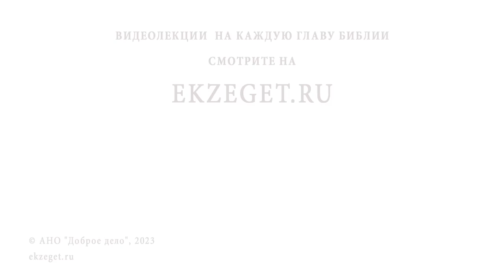СПРАШИВАЮТ ЛИ БЕСЫ У БОГА РАЗРЕШЕНИЕ НА ИСКУШЕНИЕ ЛЮДЕЙ ? Архимандрит Савва (Мажуко)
Команда Экзегет.

В сегодняшнем видео на библейском портале Экзегет вместе с архимандритом Саввой (Мажуко), насельником Никольского монастыря в Гомеле, отвечаем на вопрос: "Спрашивают ли бесы у Бога разрешение на искушение людей?"

🔸  Воля Божия
🔸  Соблюдение заповедей
🔸  Таинства Церкви
🔸  Пример святых
🔸  Мера любопытства